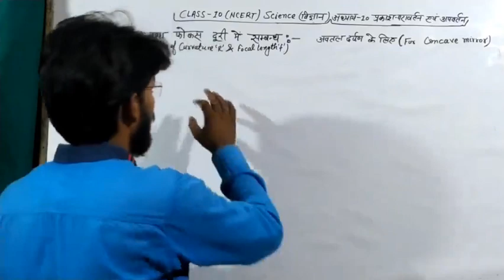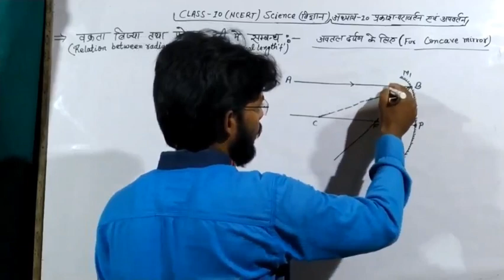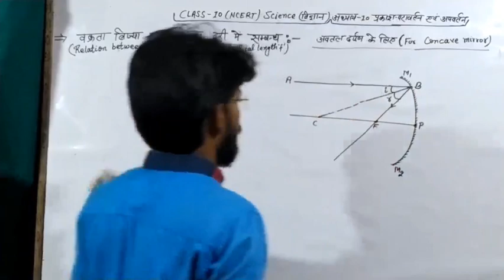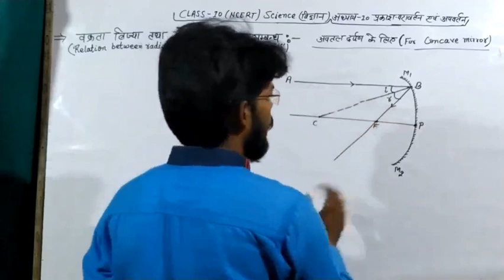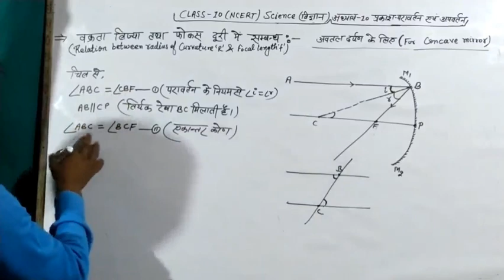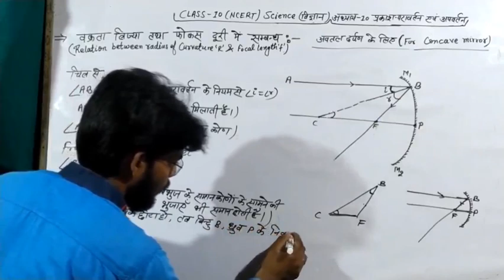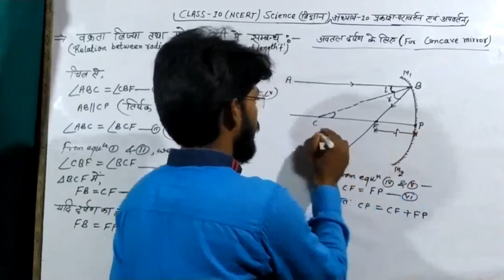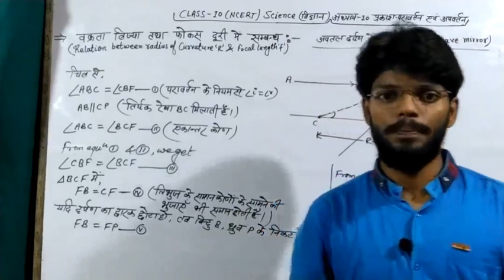CLASS-10( NCERT) Science# Relation between radius of curvature and focal length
This video lecture is provided by lecturer and Director of lakshay institute ( Saurabh Rai) in this difficult time he giving his precious time for you and your future in this video lecture he told about relationships between radius of curvature and focal length please support our channel and like and if you not saw the previous video lecture then you visit on this